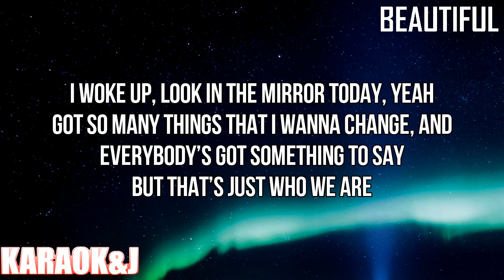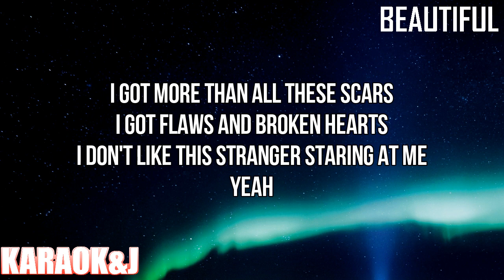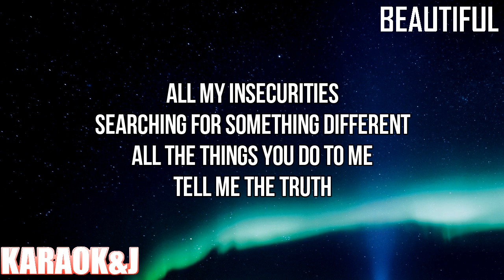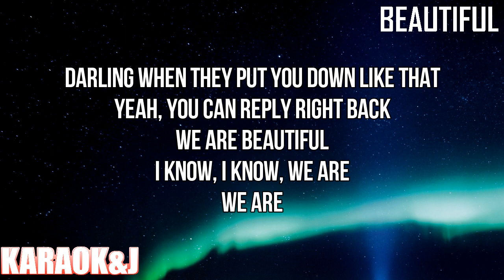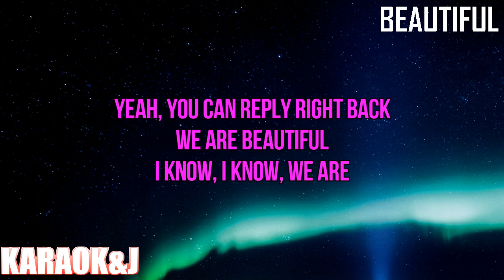Beautiful - Anne-Marie (Instrumental Karaoke) [KARAOK&J]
Anne-Marie - Beautiful (Karaoke Version)

Watch the Karaoke Video of the song "Beautiful" by "Anne-Marie" From "Therapy" made by KARAOK&J.